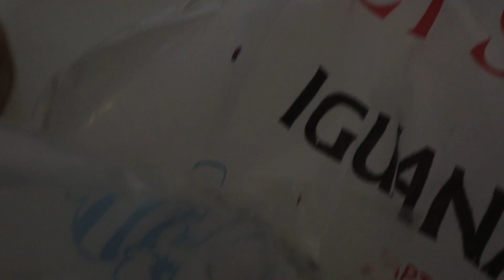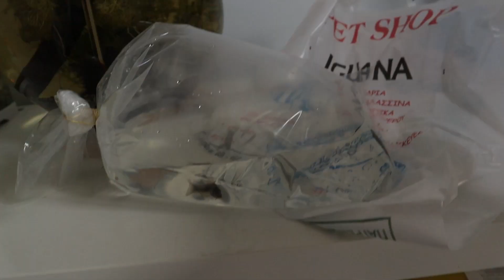ΤΑ ΝΕΑ ΓΑΤΟΨΑΡΑ ΚΑΙ ΤΟ ΜΕΓΑΛΟ SPOIL !! 😮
🔸 Στο σημερινό βίντεο αγοράσαμε ένα νέο mini pleco και ένα cory catfish για τα ενυδρεία με τα endler guppy και τα white cloud minnows. Σας έδειξα επίσης και τα νεογέννητα στο ένα από τα δυο ενυδρεία ενώ δεν έπρεπε. Τουλάχιστον μέχρι να βγει το αποκλειστικό βίντεο !!